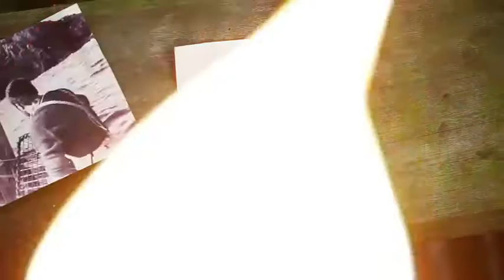Taffy Thomas The Library In My Mind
A wonderful look at the life and times of Furness Tradition's storytelling Patron Taffy Thomas.  This is really what storytelling is all about.